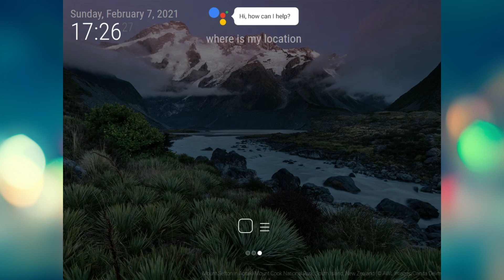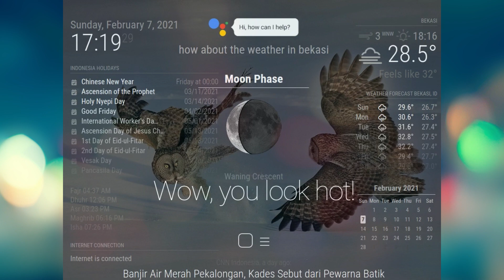Magic Mirror Screen View in Raspberry Pi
This is screen view of magic mirror.
Modules used :
-  Default module : Calendar, Clock, Current Weather, Forecast, etc